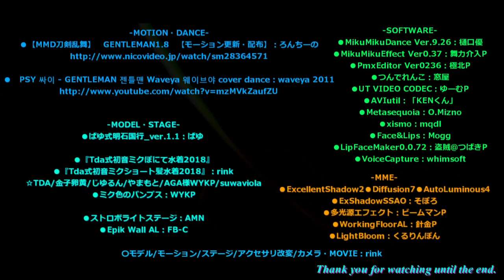【MMD】ジェントル明石さん2018 HD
rinkです、昔とあることで作ったデータが出てきたのでちょこっとリメイクを。。。
（暫定TEST版ですが）

「こう、低めから『ドーン』とくるカメラないっすか？！！！」
あの時は・・・お互いまだ若かったでしゅな・・・〇〇さん・・・

-MOTION・DANCE-
●【MMD刀剣乱舞】　GENTLEMAN1.8　【モーション更新・配布】：ろんちーの様

●　PSY 싸이 - GENTLEMAN 젠틀맨 Waveya 웨이브야 cover dance：waveya 2011様

-MODEL・STAGE-
●ぱゆ式明石国行_ver.1.1：ぱゆ様

●『Tda式初音ミクぽにて水着2018』
●『Tda式初音ミクショート髪水着2018』：rink
☆TDA様/金子卵黄様/じゆるん様/やまもと様/AGA様/WYKP様/suwaviola様
●ミク色のパンプス：WYKP様

●ストロボライトステージ：AMN様
●Epik Wall AL：FB-C様

-MME-
●ExcellentShadow2●Diffusion7●AutoLuminous4
●ExShadowSSAO：そぼろ様
●多光源エフェクト：ビームマンP様
●WorkingFloorAL：針金P様
●LightBloom：くるりんぽん様

-SOFTWARE-
●MikuMikuDance Ver.9.26：樋口優様
●MikuMikuEffect Ver0.37：舞力介入P様
●PmxEditor Ver0236：極北P様
●つんでれんこ：窓屋様
●UT VIDEO CODEC：ゆーむP様
●AVIutil：「KENくん」様
●Metasequoia：O.Mizno様
●xismo：mqdl様
●Face&Lips：Mogg様
●LipFaceMaker0.0.72：盗賊@つばきP様
●VoiceCapture：whimsoft様

☆Special　Thanks：ai様

〇モデル/モーション/ステージ/アクセサリ改変/カメラ・MOVIE：rink

本動画は多くのソフト・データ・モデル作成者様のおかげで成り立っております。
この場を借りてひたすらに感謝申し上げます。